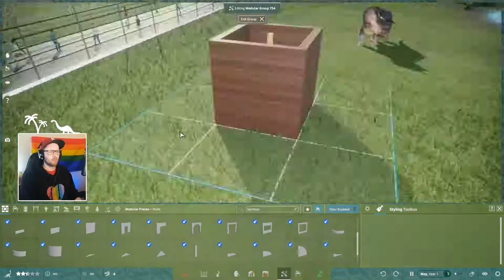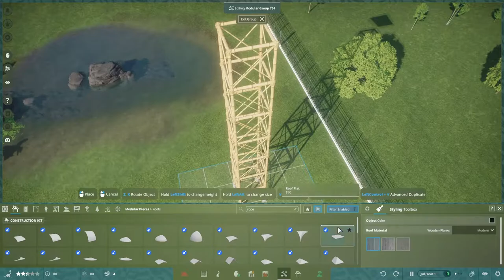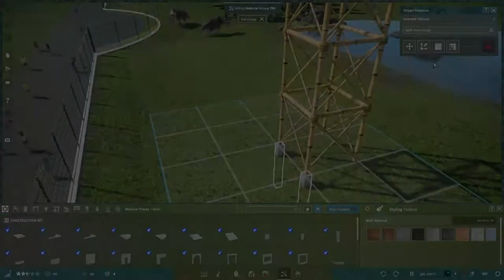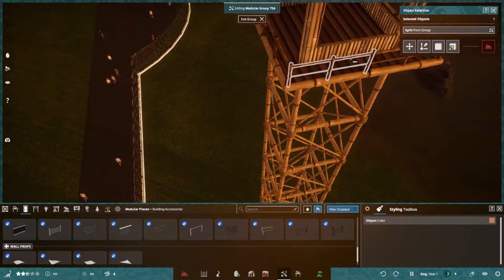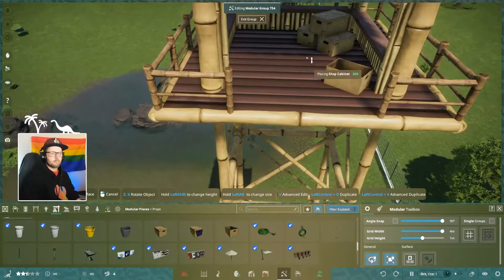Triceratops Watchtower / Prehistoric Kingdom Gameplay / Speed Build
In this episode I build a bamboo watchtower for a Triceratops enclosure! Taken from a livestream on Thurs 5th May 2022. More Prehistoric Kingdom gameplay every Tues and Thurs…

My mission is to bring content that is entertaining and gives others the tools to express themselves creatively.